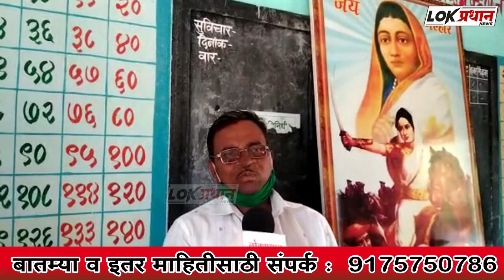राजमाता प्रतिष्ठान अंत्रोळी यांच्या तर्फे भव्य रक्तदान शिबिर आयोजन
Lokpradhan News